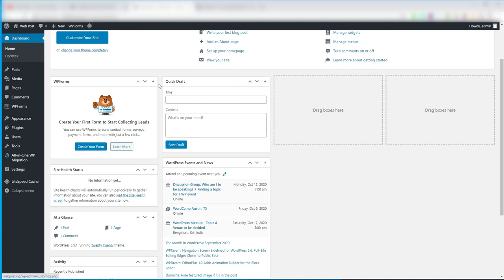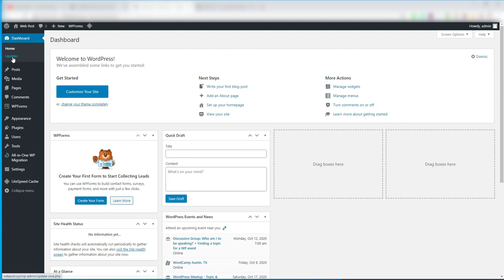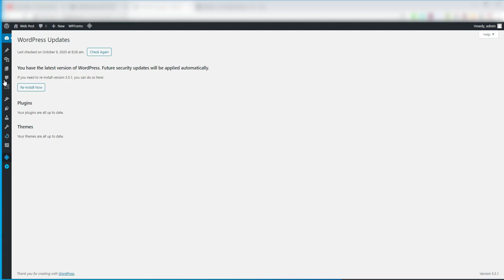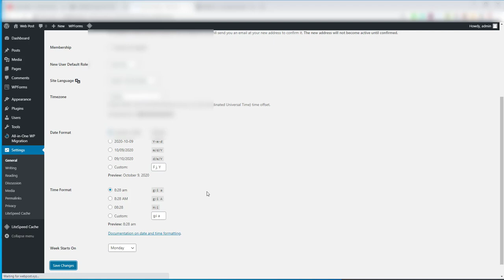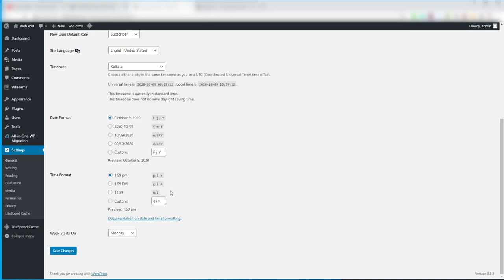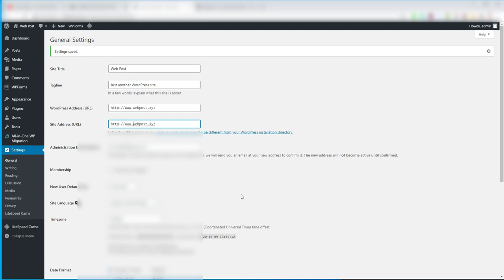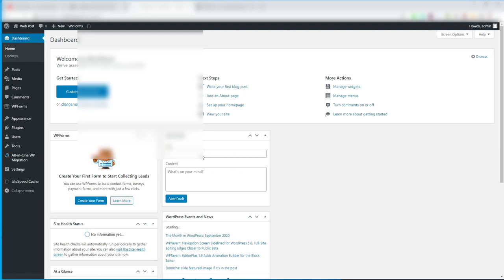Wordpress Important Setting After Install New Wordpress | Tamil Website